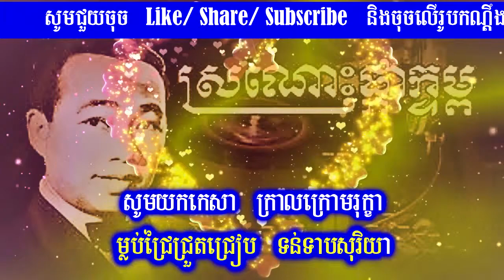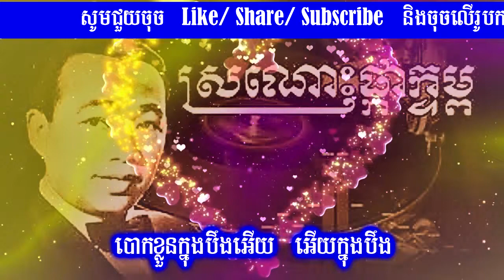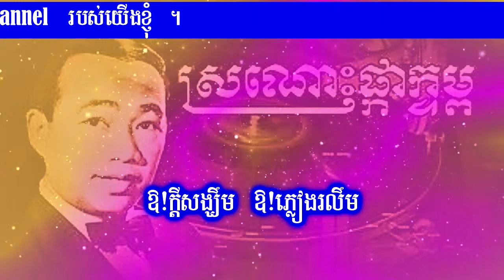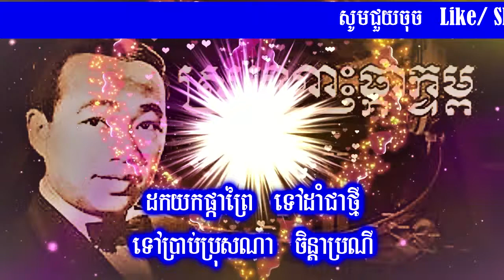ស្រណោះផ្កាខ្ទម-ភ្លេងសុទ្ធ-ច្រៀងដោយ ស៊ិន ស៊ីសាមុត-(Sronos Phka Ktum-Karaoke)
ស្វាគមន៏មកកាន់ទំព័ទ
Welcome to Channel